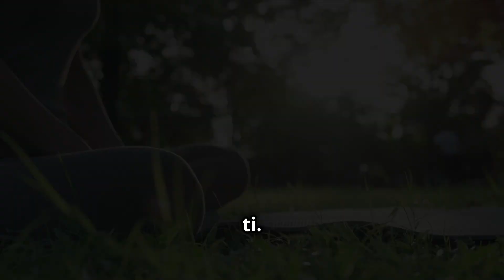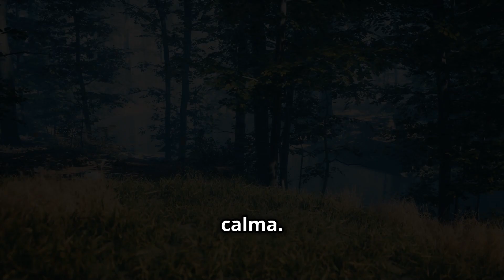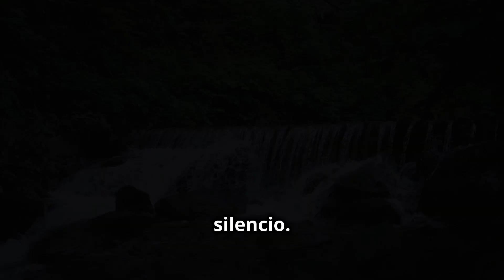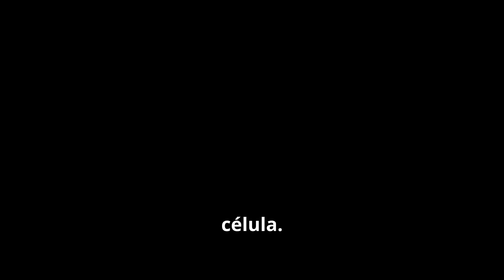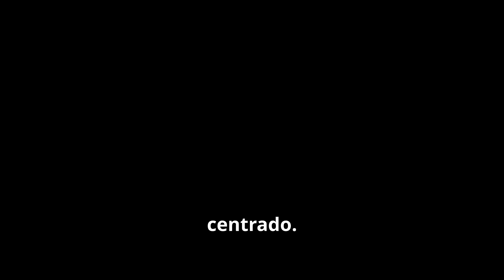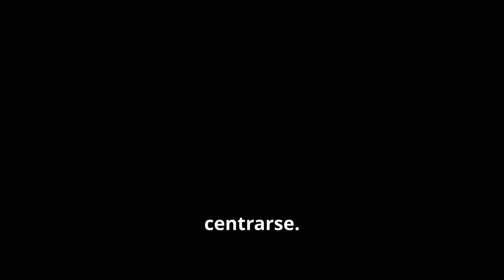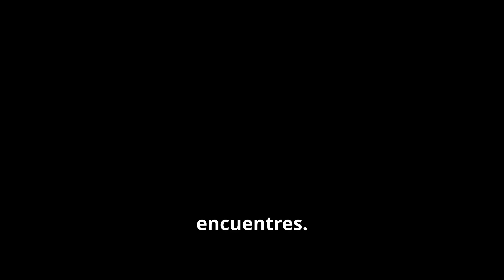Meditación Rápida para el Almuerzo: Refresca y Recarga en 7 Minutos 🧘‍♀️🌟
¿Necesitas un respiro a mitad del día? 🌞 Esta meditación ASMR de 7 minutos es perfecta para tu descanso de almuerzo. Deja que los susurros calmantes y los sonidos relajantes te ayuden a relajarte, recargarte y refrescarte. Ideal para días ocupados cuando necesitas un momento de paz. ✨